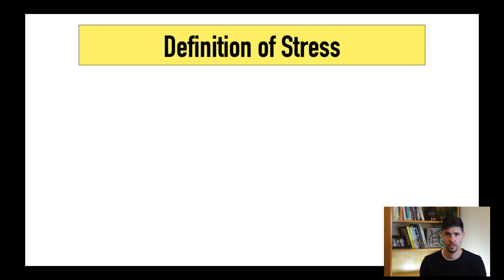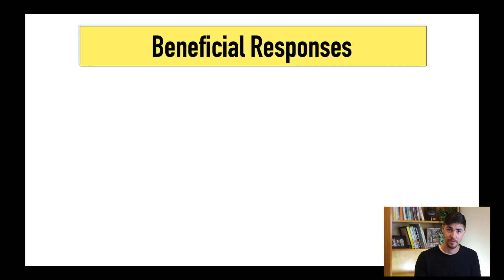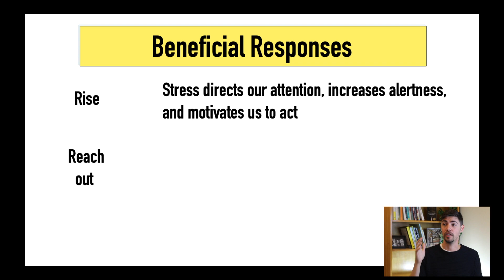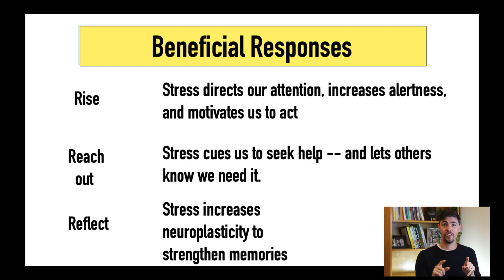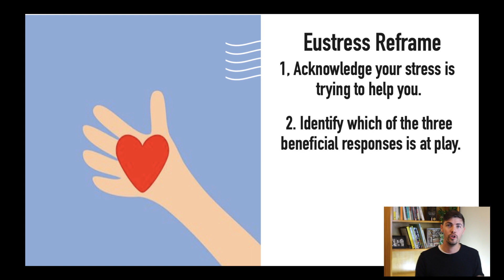Thriving Educator Episode 3: Maybe Stress is GOOD.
Chase Mielke is an award-winning educator, writer, and speaker focusing on preventing teacher burnout and increasing student engagement.

He has been awarded multiple honors, including being a Michigan Teacher of the Year nominee and a Allegan County “Outstanding People for Education” recipient. For his work minimizing the achievement gap with at-risk high schoolers, his Positive Psychology program received a Michigan Association of School Administrator’s “Winner’s Circle Award.”

As an engaging, nationally recognized speaker, he has traveled across the nation and world to speak with students and educators on topics of resilience, mindset, applied neuroscience, and positive psychology.